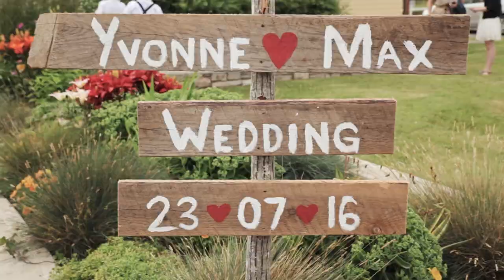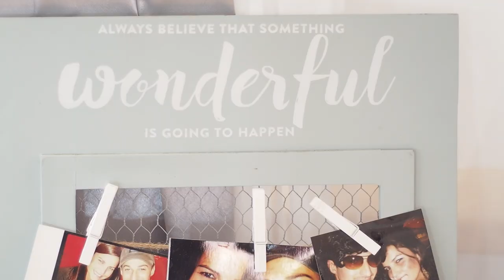Max And Yvonne Highlights HD